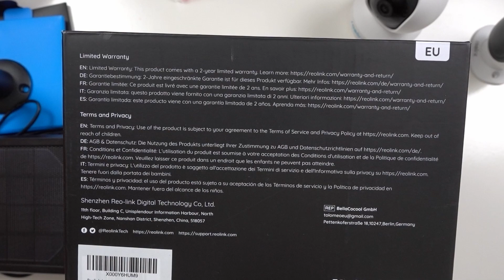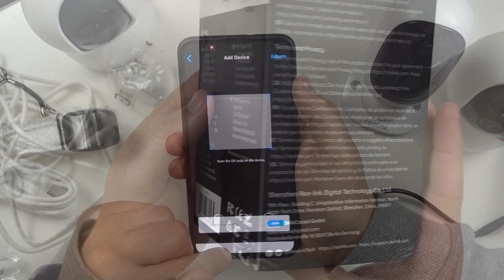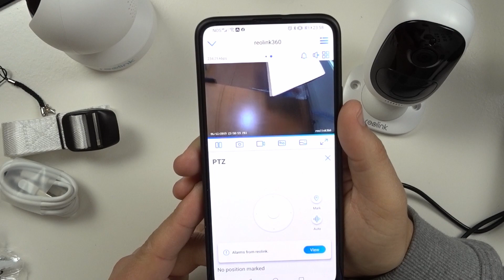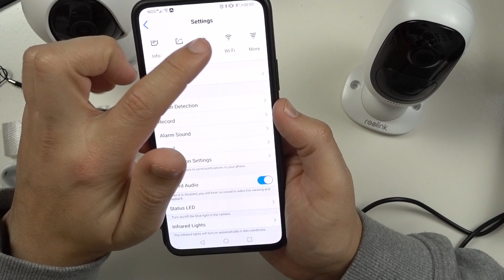VIGILÂNCIA FORA E DENTRO DE CASA! | Reolink Argus 2 com Painel Solar e Reolink E1 PRO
Cá estão duas soluções da Reolink, para utilizar fora e dentro de casa. A Argus 2 foi uma surpresa muito interessante, especialmente por causa do painel solar que a torna muito eficiente para ser utilizada com instalação simples e sem fios!

- Reolink Argus 2 na Amazon ES
- Reolink E1 Pro na Amazon ES

Link simplificado para partilhar último vídeo:
(sendo possível depois seguirem-me por lá também)